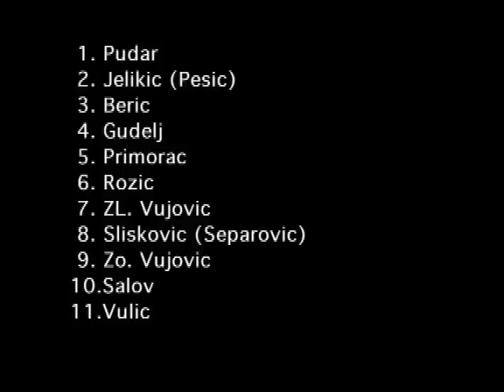Beveren-Hajduk 2:3 (1981) 2nd round 1st game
pudar vujovic sliskovic vulic rozic pesic jelikic primorac gudelj beric salov bogdanovic separovic